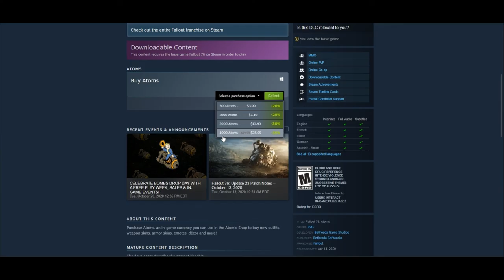Fallout 76 - Black Cat Bundle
Showcase and review of the Black Cat Bundle in fallout 76!
This bundle is followed by a massive sale on a lot of bundles in the atomic shop, and a big sale on atoms!

Timestamps:
0:00-0:39 Intro
0:39-1:26 Black Cat Animatronic
1:26-2:34 Spooky Sound Machine
2:34-3:00 Candles
3:00-3:28 Stash Box
3:28-3:54 Witches Cauldron
3:54-4:13 Icon
4:13-4:48 Free outfit
4:48-5:13 Wallpaper
5:13-5:31 Fallout 1st trial
5:31-6:20 Atomic shop pages
6:20-6:48 Atom sale
6:48-7:20 Final Thoughts
7:20-7:41 Outro